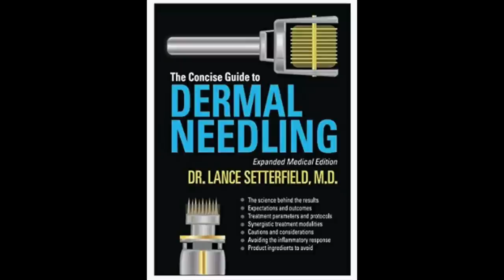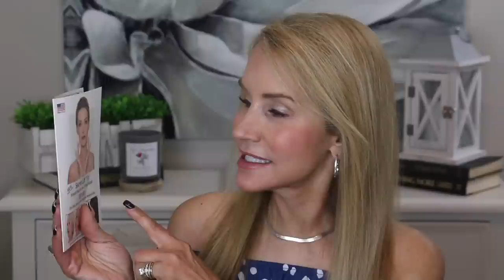HOW TO TONE A SAGGY NECK | MY NECK IMPROVEMENT PROGRAM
I am getting tired of seeing my wrinkly, saggy neck just get worse and worse. In this video I show you my four-part, thirty day program to try to improve my neck. As I share in the video, I use several different products, but the cornerstone of my program are two City Beauty skin firming products. I appreciate City Beauty partnering with me to share these products with you.

If you have experience with any of the products mentioned in the video, or if you have other products you have used to firm your neck, I hope you will share the information in the comments section below the video. I would love to hear what has worked for you! XXOO Beth

💝  PRODUCT LINKS:

SALE! 08/12-08/16

Gua Sha Stone

💝  OUTFIT & JEWELRY
Off the Shoulder Top in sz sm
5.5 mm Sterling Silver Herringbone Necklace
Napier LONG OVAL Silver Hoop Earrings
Silver DY Large Sq CZ Ring
Fossil 2 Tone CZ Bezel Watch
DY Like Twisted Cable Pearl Bracelet
DY Classic 2 Toned Bracelet

💝  MAKEUP I AM USING LATELY
Urban Decay Eye Primer
Maybelline Lash Sensational Mascara
Maybelline Lifter Gloss in Crystal

Sleep & Glow Pillow 10$ off pillow with code FIFTYPLUSBEAUTY10

Video #1: Quit Sugar for Thirty Days Challenge Video
#2: The Great Sugar Cleanout Video
#3: How to Go Low Carb Video

Face Book: Fifty Plus Beauty